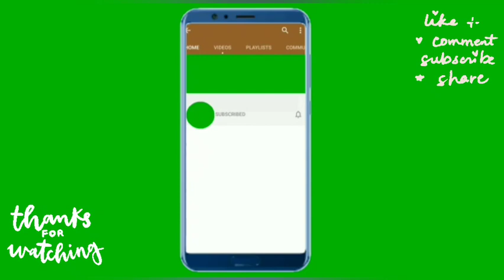Pasta recipe | Indian style tomato pasta | Masala macaroni | Spicy masala pasta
Hi foodies,
Today I'm hare with a new testy and delicious recipe  appke liye lekar aai hu ek special masala macaroni pasta recipe,

some vegeies Or kuch masalo ke saath maine ishko banaya hai. Ishme maine add kiye hain kuch kaash twist .

Pasta recipe bahut hi aasan or testy recipe hai. App ishko jaroor try kijiye Or appke feed back comments section main dijiye.

Indian Style Tomato Sauce Pasta | Red Sauce Pasta Recipe Red  pasta  hindi main
How to make masala macaroni classic white and red sauce pasta.

Aur ish recipe ko apne dosto or family ke saath  please share kijiye.wondring how to make pasta at home?

This is the indian used versionof the Italian Pasta in White and Red sauce for my Viewers.

Hope you Like my Recipes

This pasta Recipe in Hindi also has English Subtittles.You won'nt be Searching how to make Masala macaroni pasta recipe at home after Watching this Recipe for Sure.

Keep Sharing😊😊

पार-ता कैसे बनायें pasta banane ki vidhi ,masala pasta recipe ,how to make pasta recipe,veg pasta recipe

macaroni pasta,pasta recipe ,easy pasta recipe by cookfooddiary,vegetables pasta recipe,pasta pasta

masala macaoni pasta recipe,pasta recipe,masala,spicy pasta recipe easy and Aasaan pasta recipe.

 keep sharing so guys must follow my Recipes And Enjoy.